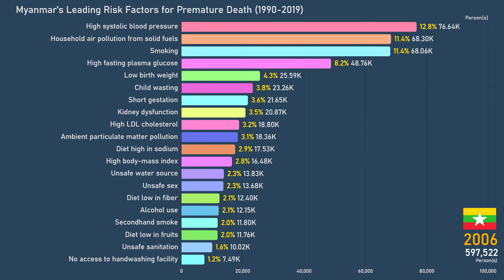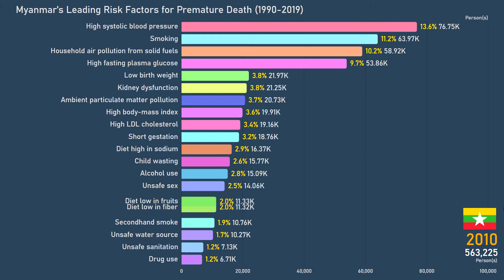Myanmar's Leading Risk Factors for Premature Death (1990-2019)